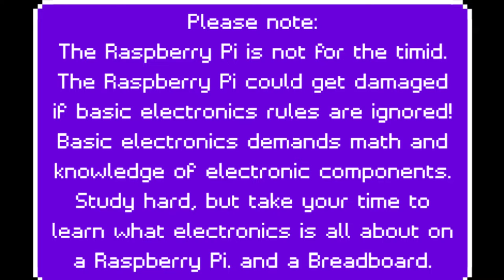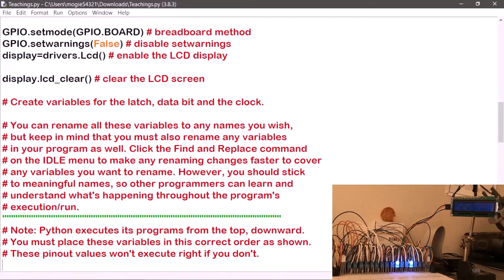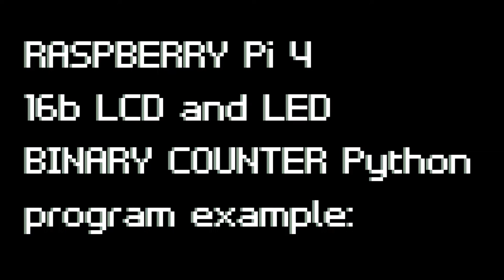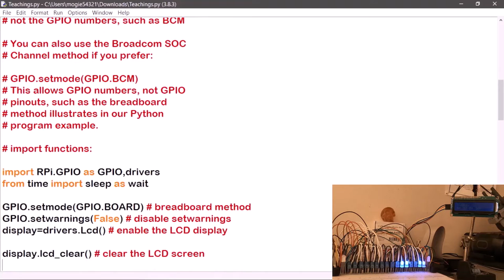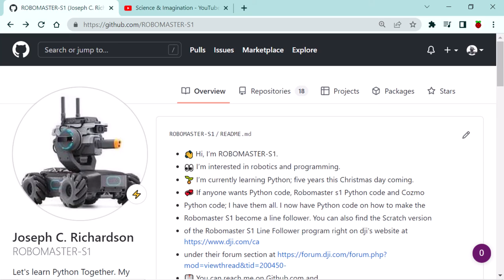8b and 16b LCD Binary Counter Python Programs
These Raspberry Pi 4 Python programs might be a bit challenging for those who are new to the Raspberry Pi 4, including Python programming in general. However, you can now achieve what others have done with the Raspberry Pi such as creating an 8b and 16b LCD Binary Counter Python program with two 74CH595 shift registers.